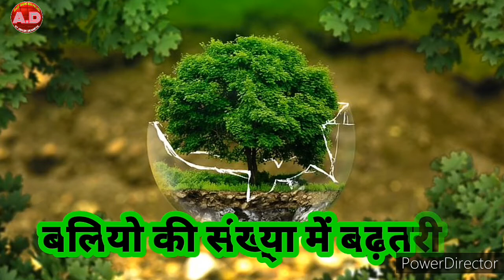100℅बेहतर रिजल्ट के लिए वीडियो जरूर देंखे/G-SEA POWER (6263069087) kaise used karen फायदा क्या है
100℅बेहतर रिजल्ट के लिए वीडियो जरूर देंखे/G-SEA POWER (EXTREME ENERGY)kaise used karen फायदा क्या है

🙏🙏NAMASKAR DOSTO. 🙏🙏

To join glaze contact mee free join whatsapp

Mera Naam Hai ASHISH DEHARIYA apke favorite channel GLAZE B|S TOUR-YOUR LIFE Youtube Channel mein aapka swagat hai

Dosto is video me GLAZE TRADING INDIA Pvt. Ltd. Company ka krisham product GALWAY G-SEA POWER    use kaise karna hai ? Used karne se fayeda kya hai ...?

Uske baren me  details me baat kiya hai by mr. Ashish dehariya new update 2020 👈 || 👉 karta
Hu ki video ko jarur end tak dekhe or apna ek ek downline ke paas bhi video ko share kigiye taki un logo ko bhi is jankari ko prapt kar sake 🙏🙏🙏🙏

Comment✍🏼✍🏼 karke jarur bataiye Ki video kishan bhaiyo our distributor KO kaisa LA ga